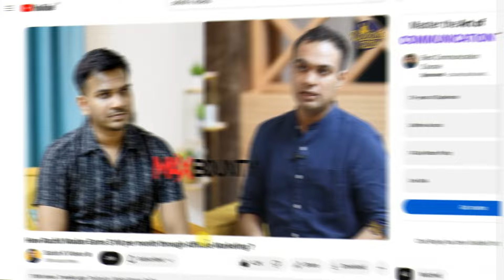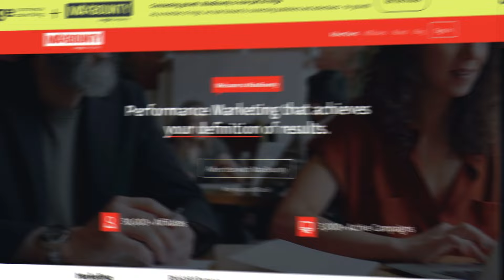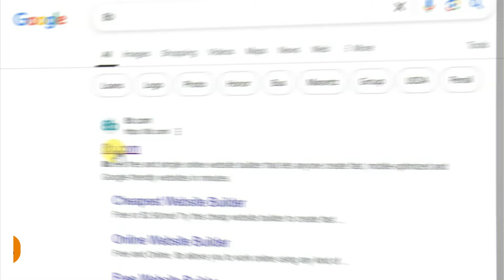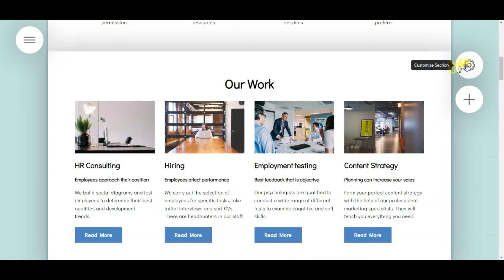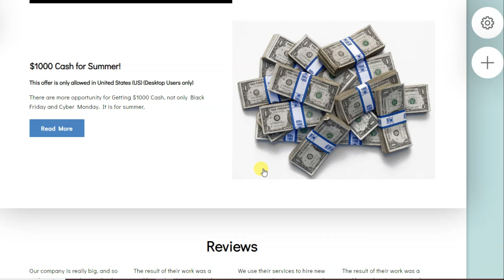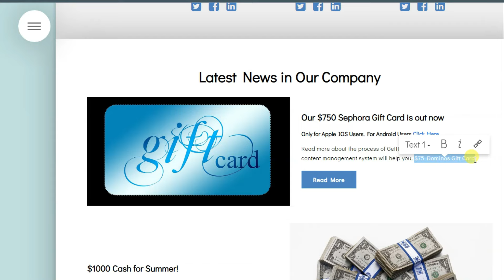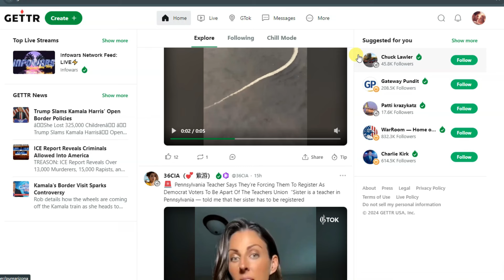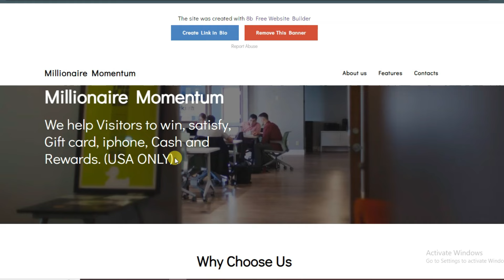What's the Secret to Going from Zero to $1 Million?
Do You know What's the Secret to Going from Zero to $1 Million?. Do you know about Rachit Madan. He works on CPA Models and make $1 million per month from cpa networks. They have shared the secret to going from Zero to $1 million. I have shared some important clips. There are lots of CPA Networks available on Google. ex- maxbounty, cpagrip, cpalead, crakrevenue. You can join any High paying cpa networks to start making money.

This tipstv4you YouTube channel is related to Financial activity like make money online through affiliate marketing, cpa marketing, Admob, Google, YouTube, work from home and everything related to make money online. If you be consistent the strategy as shown in the videos, definitely you will get amazing results.